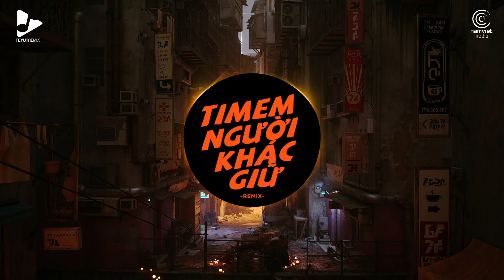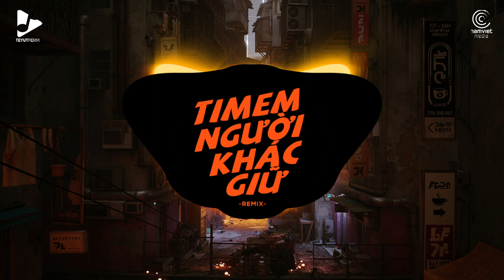TIM EM NGƯỜI KHÁC GIỮ REMIX - Phát Huy T4 x AM Remix | Bản Phối Remix Siêu Gây Nghiện Hay Nhất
nhac tre 2022, nhac remix, remix, gấp lắm rồi remix, huyD
© Bản Quyền Thuộc Về TEYUT REMIX
© Copyright by TEYUT REMIX/Nam Việt Media ☞ Do not Reup